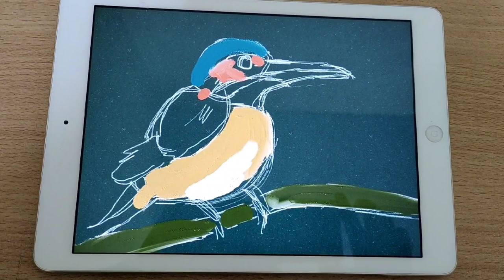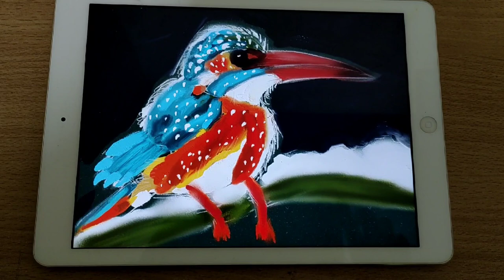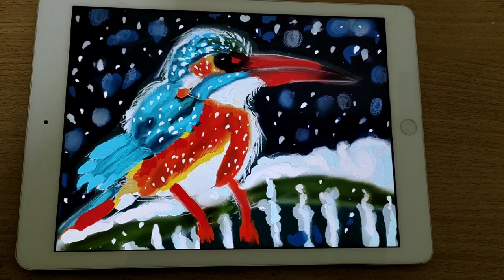Kingfisher in snow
Digital drawing of a Kingfisher